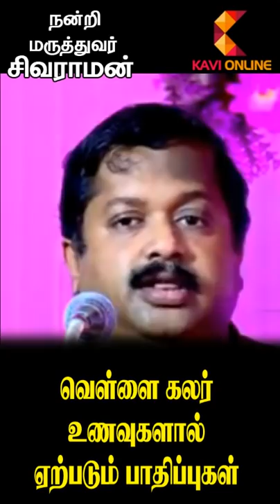வெள்ளை கலர் உணவுகளால் ஏற்படும் பாதிப்புகள் | Dr Sivaraman | Kavi Online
Credit To: Dr.G.Sivaraman